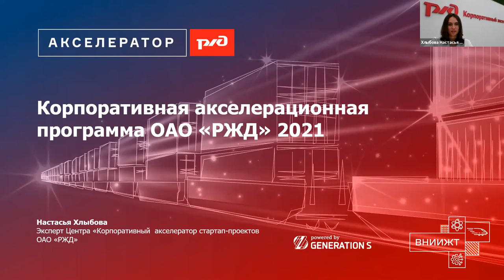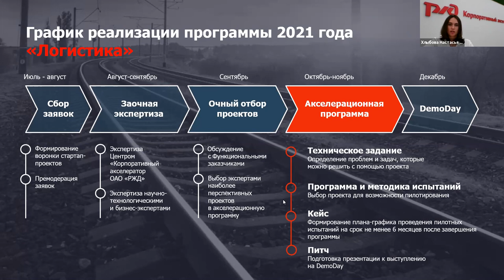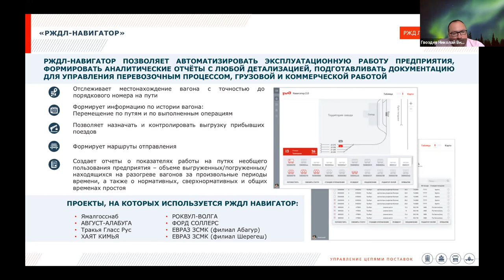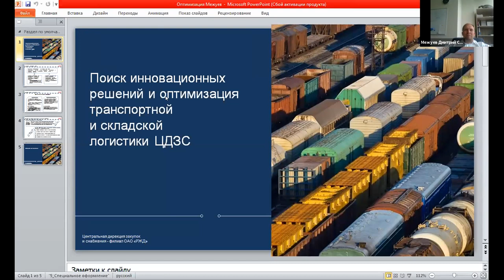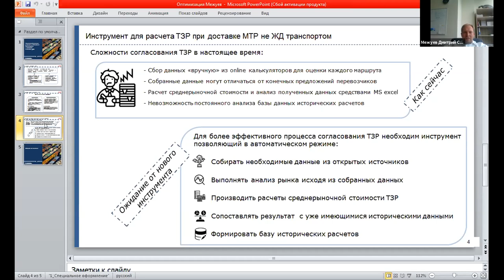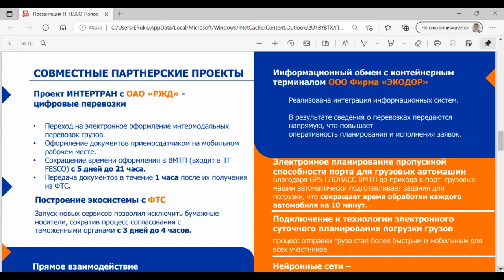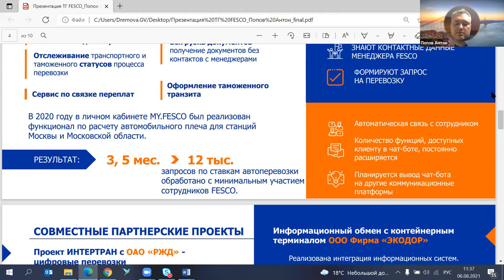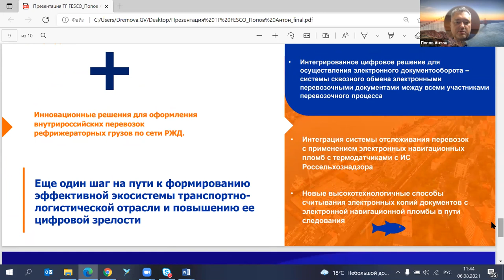GENSTalks в рамках акселератора ОАО «РЖД»: Владивосток, Новосибирск и Томск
Корпоративный акселератор ОАО «РЖД» и GenerationS приступили к поиску инновационных решений в области логистики. Принять участие в отборе могут стартапы и МСП, разрабатывающие решения по следующим ключевым направлениям:
— Транспортная логистика;
— Складская логистика;
— Информационная логистика;
— Сервисная логистика.

В 2021 году партнерами акселератора стали ведущие транспортно-логистические компании: ООО «Газпромтранс», ПАО «Почта России», ООО «Первая экспедиционная компания», Группа компаний «Новотранс», DPD в России, а также промышленные предприятия ПАО «Северсталь» и ПАО «Кировский завод». Поддержку финалистам акселератора окажет Moscow Seed Fund, московский фонд развития венчурного инвестирования.

Самые перспективные проекты получат возможность долгосрочного сотрудничества с главным российским перевозчиком — ОАО «РЖД».
06 августа в 11:00 прошел заключительный GENSTalks: Дальний Восток — экспертная сессия в рамках акселератора ОАО «РЖД» 2021, который компания проводит совместно с GenerationS, платформой по развитию корпоративных инноваций.

Представители ОАО «РЖД», АО «ВНИИЖТ» и FESCO рассказали об актуальных направлениях акселератора, какие решения в фокусе, на что будут обращать внимание эксперты при оценке стартапов, а также о том, как будет выстраиваться работа с наиболее перспективными проектами.

Основные спикеры:
— Гвоздев Николай, Николай Гвоздев, директор по развитию бизнеса АО «РЖД Логистика»
— Хлыбова Настасья, Эксперт Центра «Корпоративный акселератор стартап-проектов РЖД»
— Межуев Дмитрий, начальник отдела Центральной дирекции закупок и снабжения
— Попов Антон, начальник управления по развитию ИТ сервисов портового дивизиона FESCO
— Елена Рукк, главный специалист по направлению железнодорожных перевозок Дирекции по международному сотрудничеству и взаимодействию с органами государственной власти FESCO